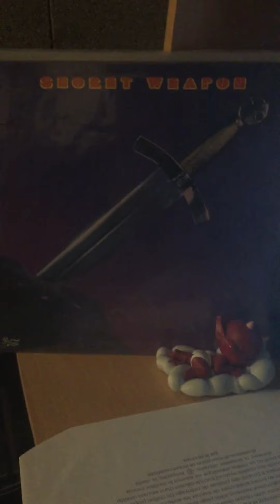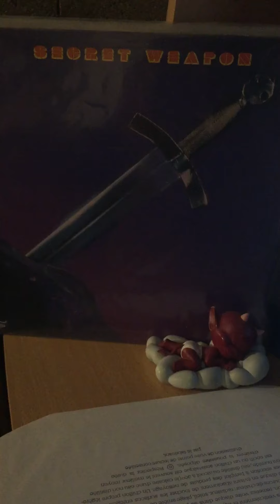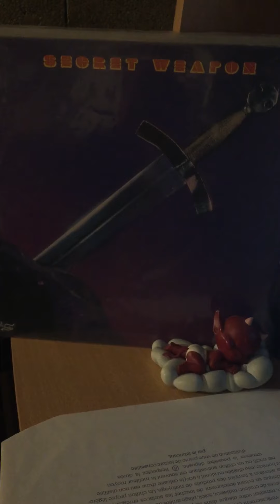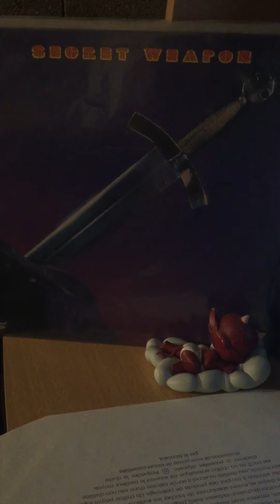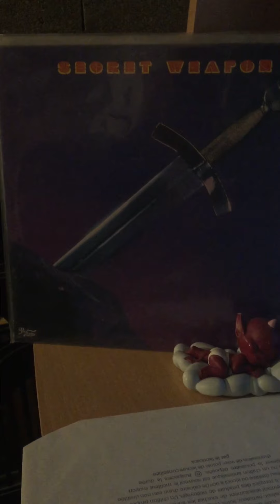Secret weapon-must be the music